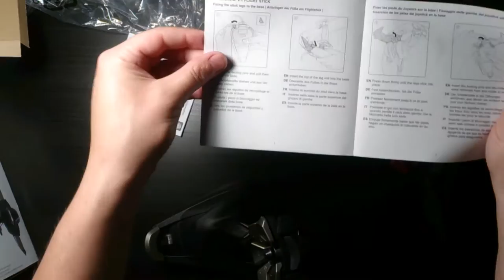Unboxing Joystick Mad Catz Cyborg V1 " flight stick "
El Mad Catz V.1 flight stick para PC  permite tomar el control de juegos de vuelo. El joystick ergonómico y ambidiestro tiene un gatillo y cinco botones, que son fácilmente accesibles con el pulgar. Un interruptor en la parte inferior, que le permite operar como un control normal o ser programado como un "botón de cambio" para duplicar sus funciones de control. La palanca del acelerador ofrece, control de aceleración realista suave, mientras que el control del timón de giro permite maniobras precisas.